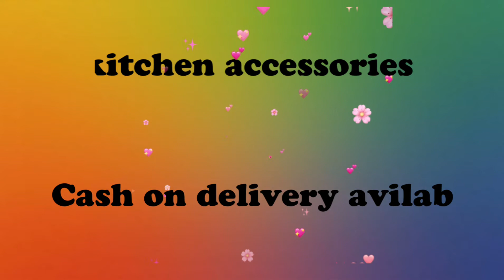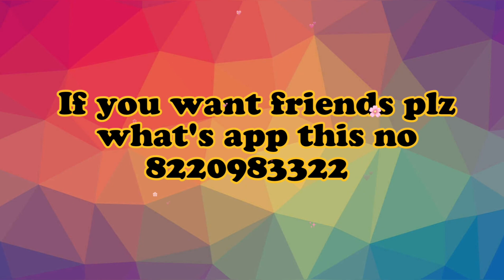Cheep and best product ||Amazing amount ||Honey kitchen accessories || good products and less amount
Hi friends honey kitchen accessories. very good product.. but the amount  is very less.cheep and best products

Friends this chennal about fully entertained vedios. All vedio contains kolangal, nature, samayal, waste reuse, craft, art, beauty tips, hints of leaders,  festivals  and etc...